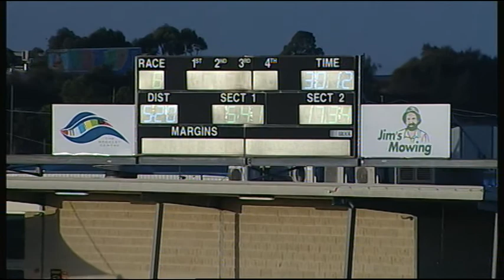GEL TUE 08 MAY 18 R6